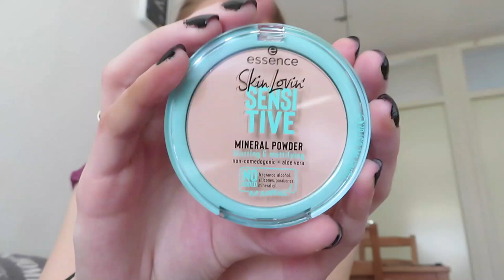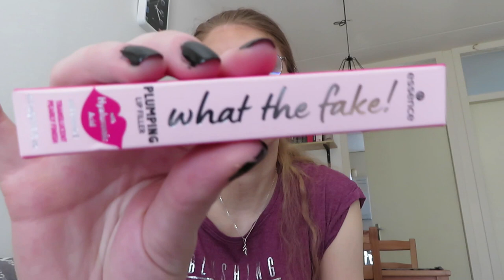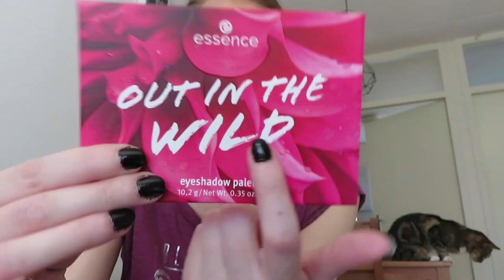Essence nieuwe voorjaarsproducten 2021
In deze video laat ik een aantal nieuwe voorjaarsproducten van Essence zien.